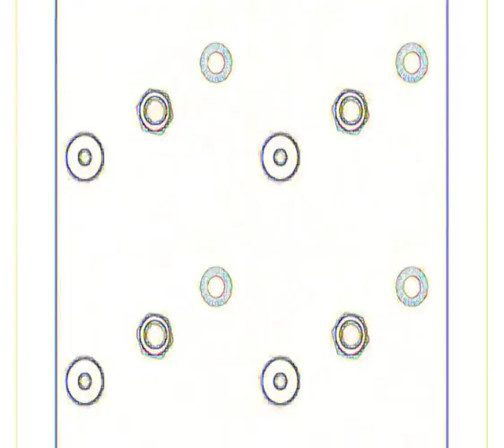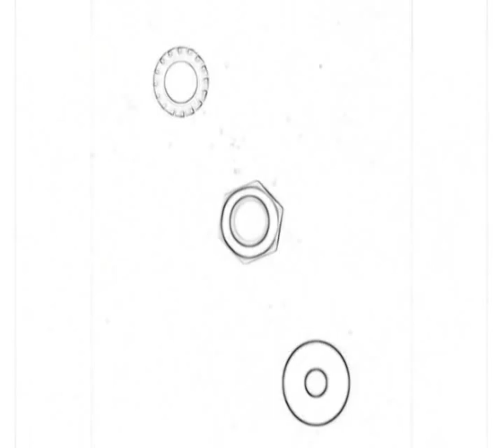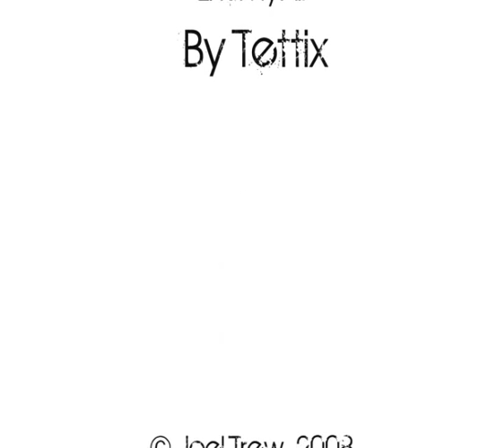Bolts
The original stop frame animation was created in a workshop run by Ffotogallery based at Chapter in Cardiff, and hosted by artist Holly Davey

I made this very cool but simple animation , using photograms and running them together, then with the help of some very useful editing programs it went effects mad , it fits nicely with the music and took me a while to make and edit